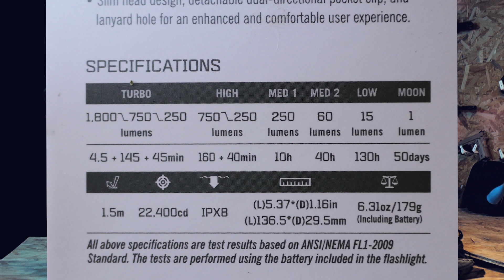M2R PRO WARRIOR OLIGHT / Review / FR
Je reposte la vidéo suite à un problème survenu...
INSTA DANS LA DESCRIPTION!!

Salut à tous et à toutes, j'espère que vous allez bien moi ça va super!
Tu as aimé cette vidéo? une légende dit que si tu lâche un like tu deviendras imbattable en partie, alors t'attends quoi?^^

Nous contacter?

Les liens:

La date de la Vente Flash : le 24 août à 20H00 - le 28 août à 23H59